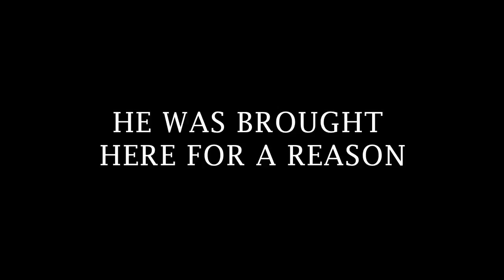john locke for president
stealomatic final project for editing dc 220